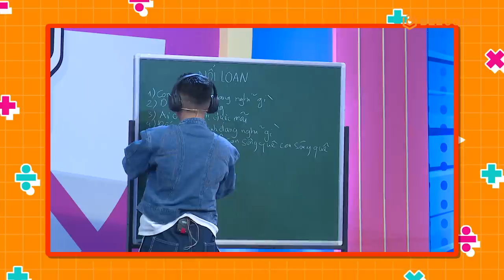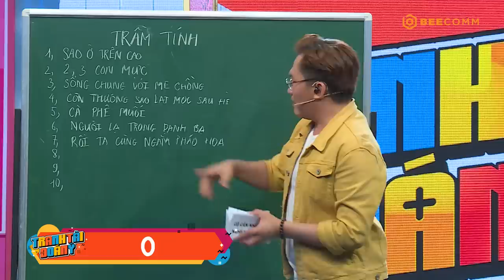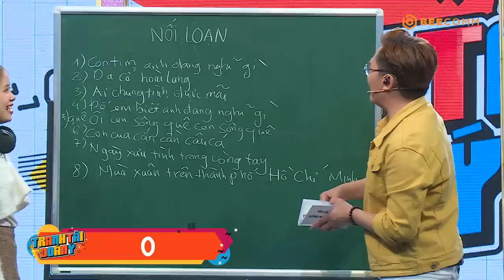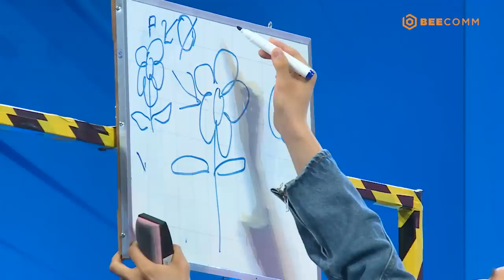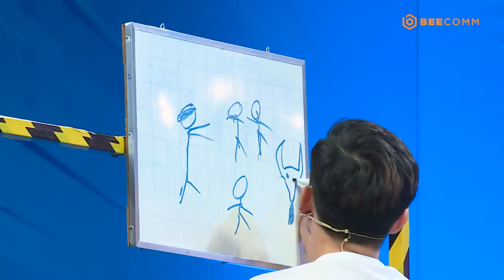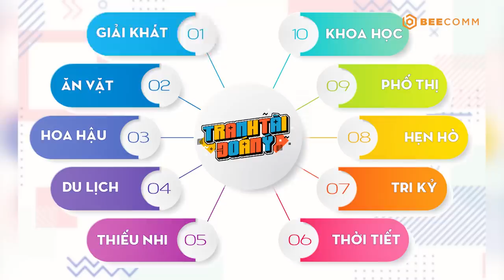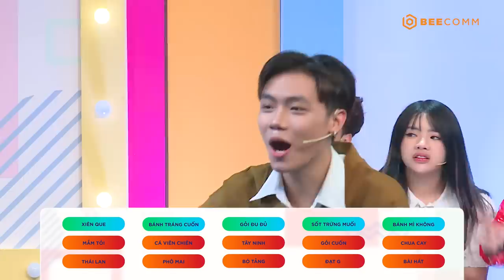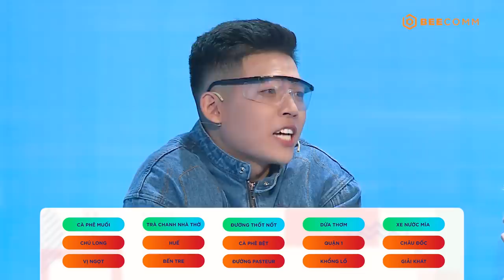Tranh Tài Đoán Ý | Tập 2: MC Đại Nghĩa bị gọi bằng "Chú" mất cảm tình với những "tấm chiếu mới"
Tập 2 đón chào dàn khách mời: Đội Nổi Loạn: Changmie, Mai Chí Công, Minh Nhật, Thảo Hồ - Đội Trầm Tính: Hà Quang Bách, Khải Cà Khịa, Thu Trang, Tuấn Hiệp Trần.